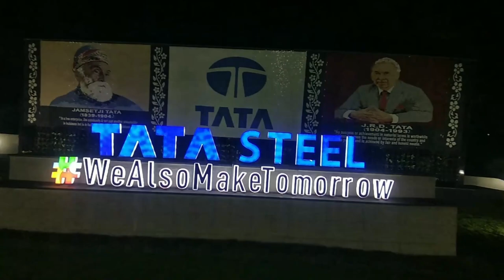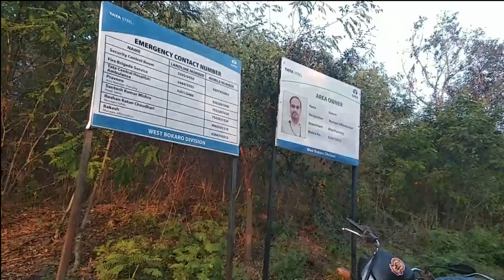VISITING TATA STEEL PLANT🏗️😍 | MINI VLOG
well, it's a great moment for me to visit such a great place. The tata Steel plant is something different from what i didn't expected. It is totally different from my thoughts & illustration. Ratan Tata sir did a great job for making india empower to a super power. that's it.

His dream is very innovative from others entrepreneurs because he never worked for profit but his dream is to unite people with love & care. and helping my nation to a super powerful nation by eradicating malnutrition, illiteracy, accidents, disease & disorders.

His business is running among 120 different countries in the world. Amongst total net earnings from his business, they donate 70% of his earning to the children trust and foundation. such a pure heart & a true legend.

 Salute to sir ratan tata ji.♥️😊🙏